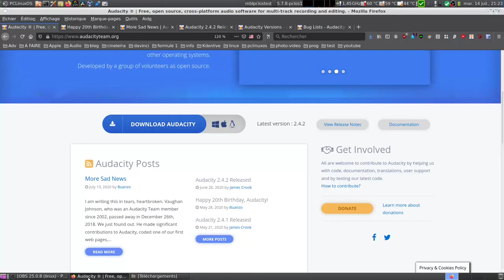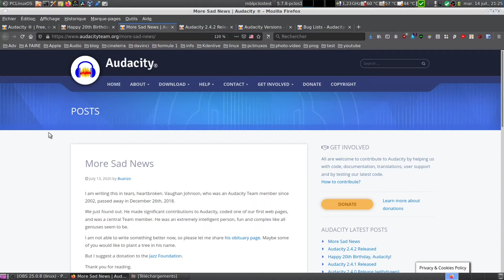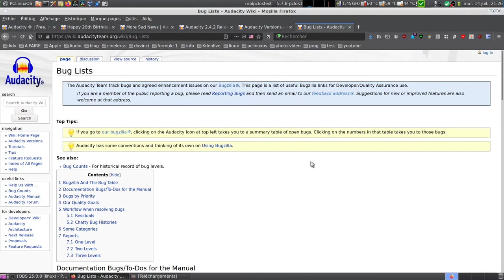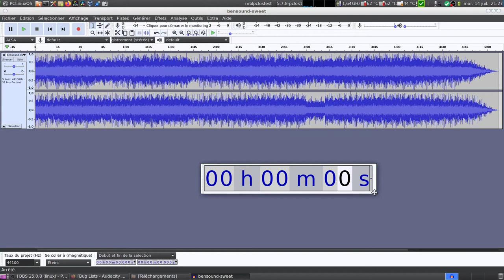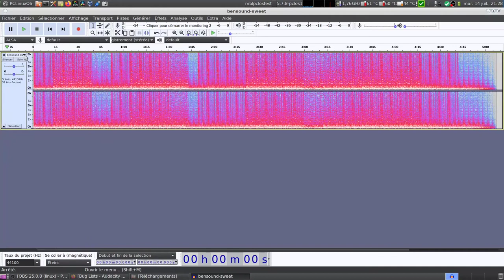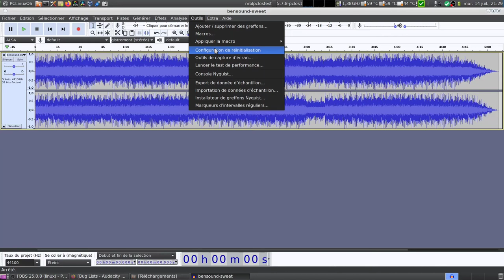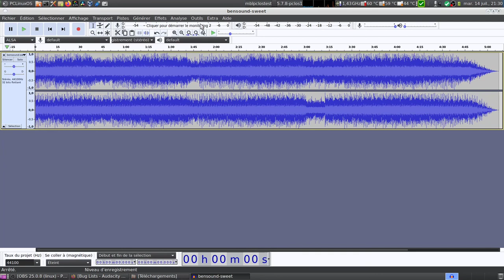Audacity 2.4.2, 20ans depuis la 1ère version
20 ans qu'Audacity existe, c'est un éditeur, enregistreur audio multi-piste et est distribué sous licence libre pour Windows, Mac, Linux...etc.

Horodatage :
00:00 Bienvenue
00:15 naissance le 28 Mai 2000
00:25 les versions
01:15 R.I.P  Mr  Vaughan Johnson
02:00 détails des versions 2.4.0, 2.4.1, 2.4.2
03:00 signification du niveau des bugs P0 à P5
03:30 MAJ barre outil de temps
04:20 mode multi-vue (forme d'onde + spectogramme)
05:10 réinitialisation des préférences